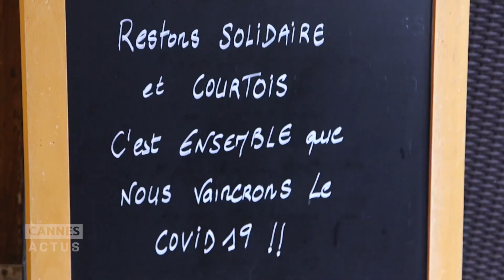« Allô Courses » : un nouveau service de la Mairie de Cannes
Face à la crise et à la fermeture imposée des marchés alimentaires, la Mairie de Cannes propose, en lien avec les commerçants, un service de commande par téléphone et de livraison de produits frais (et de livres !)